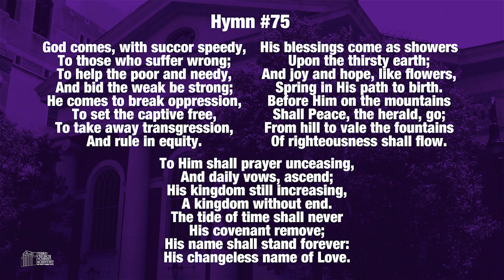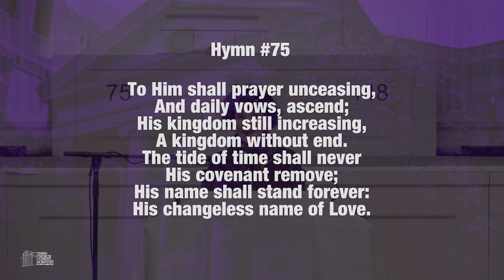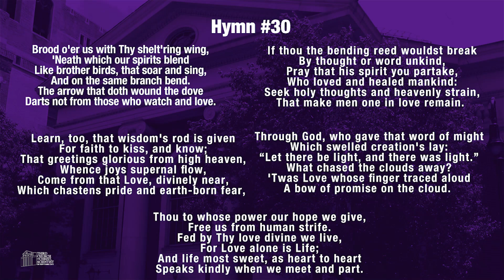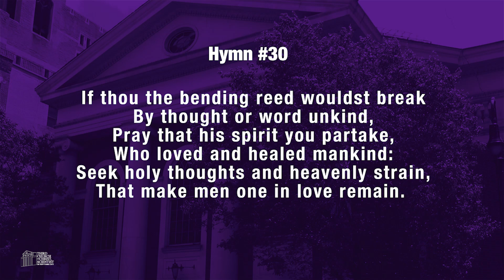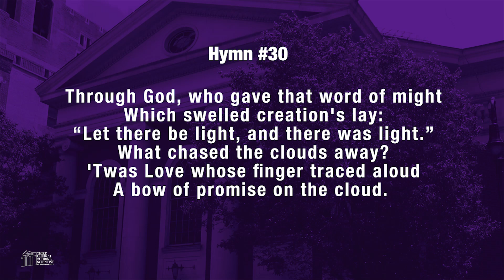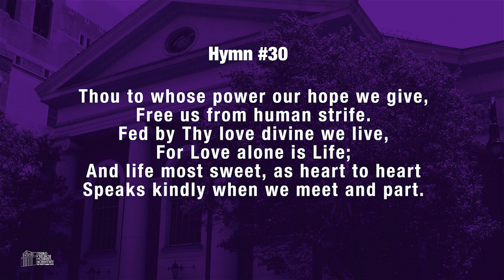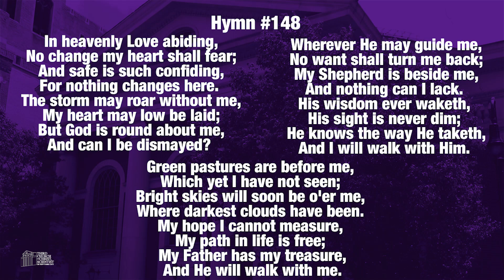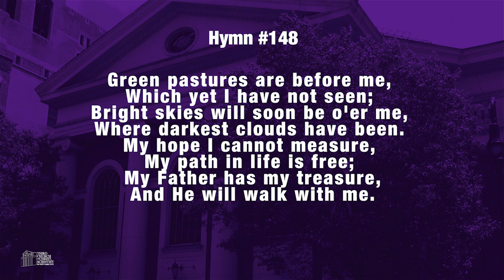Third Church of Christ, Scientist, NY, - "Wednesday Testimony" - 12.04.24